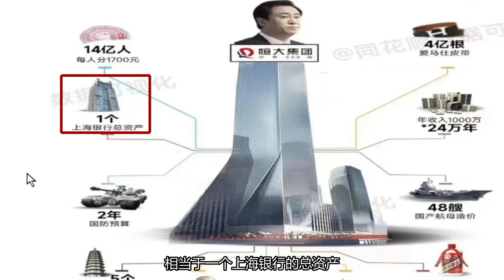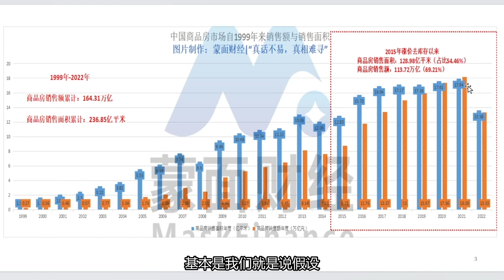恒大2.4万亿负债等于2年军费，48搜航母，为何债务扩张如此迅速